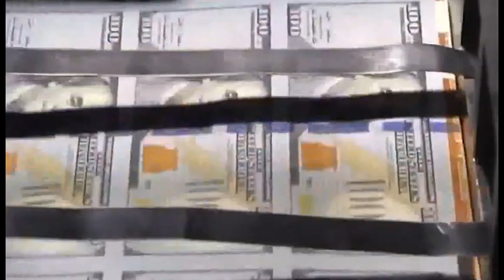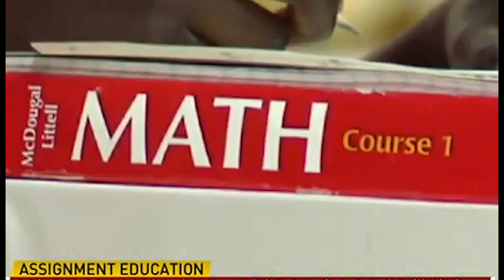gorod novosti 2023 06 21